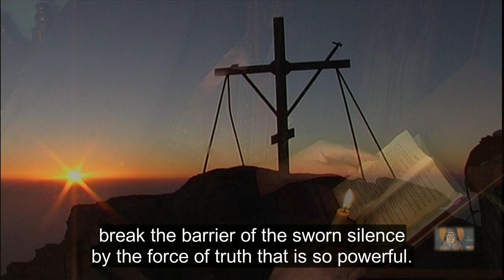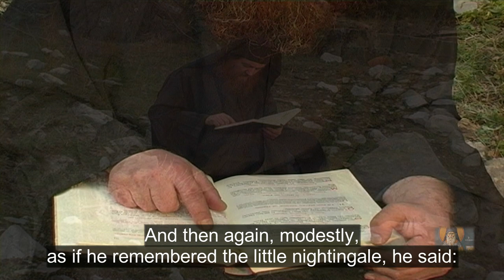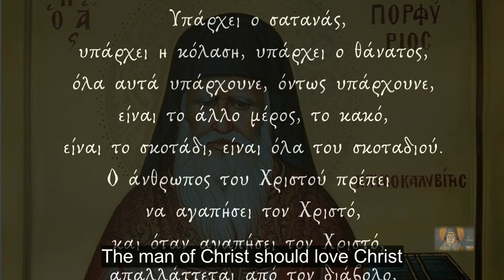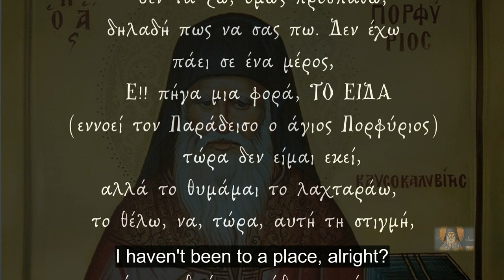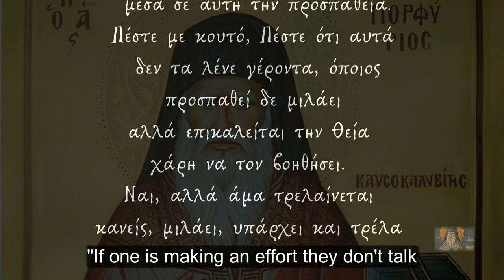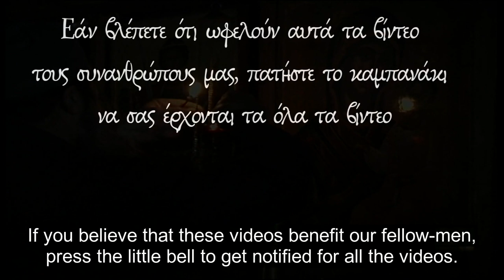Saint Porphyrios: Heaven exists (Rare recording)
Saint Porphyrios speaks at 3:38.
We warmly thank the philologist Ms Charikleia Vetsou Yagnam for the text she composed, which you listened to at the prologue, after it was appropriately adjusted for the narration. Below is Ms Charikleia Vetsou Yagnam’s original text:
“How much do the words of the saintly Elder Porphyrios echo the words of Paul the Apostle: ‘Unto me, who am less than the least of all saints, is this grace given, that I should preach the unsearchable riches of Christ...(Ephesians 3:8)’, which means: To me, the least of all Christ’s friends, this Grace was given to proclaim God’s unsearchable riches. For, with how much bashfulness does this Elder and intimate of God then, nowadays a fellow-citizen of the Saints – he who secretly and inconspicuously sought his relationship with God and therefore he envied the little nightingale that warbles hymns of praise to God, deeply hidden in the shadow of the dew – break the barrier of a sworn silence with the force of the Truth that is so POWERFUL! IT IS THE TRUTH THAT HE EXPERIENCES! Can the blind man hush when he regains his sight? The lost child who finds its mother? Or perhaps the poor when he beholds a treasure and the thirsty man before the spring? And if someone meets Christ “in Glory” at some quarter-sphere of the Third Heaven, if they are overwhelmed by Divine Love? For how long can they remain silent?
“My children”, he says, “There exists Satan, Hell, Death... But if you live with Christ, all these things fade away, they don’t exist to you...”. And then again modestly (as if he remembered the little nightingale) he says: “That’s what I ask for in my silence, to live these things (he is referring to God’s wonders)”. That’s my struggle. I live making this effort, because... I once went into a place (he means he had a mystical experience). I remember it, I saw it. I am here now, but I yearn to be “there”. Forgive me for an Elder shouldn’t be talking about that stuff; but you know, IF one goes mad, they speak. There is a MADNESS.
And when he said “MADNESS”, another figure crossed my mind of a man who said: “I am become a fool in glorying”, that was Paul, the divine Apostle. It was the moment when he let himself confess to his own Beloveds something more. And what did he say then? “I knew a man in Christ above fourteen years ago … such an one caught up to the third heaven. And I knew such a man ... how that he was caught up into paradise, and heard unspeakable words, which it is not lawful for a man to utter.” (2 Cor. 12:2-4).
How much do the Saints look alike!!! Paul the Apostle, even though he said “For though I would desire to glory, I shall not be a fool; for I will say the truth” (2 Cor. 12:6), in the end, with the excess of logic he exclaimed: “I am become a fool in glorying” (2 Cor. 12:11).
This madness comes from the experience of God’s Love. This is the kind of MADNESS that permeated Saint Porphyrios' entire existence, this is the one he was referring to. THIS MADNESS IS AN INVISIBLE, to most people, WORLD.”
Charikleia Vetsou – Yagnam
Many thanks to the President of the society of the blind “Orthodox Way”, Gianni Papachristo.